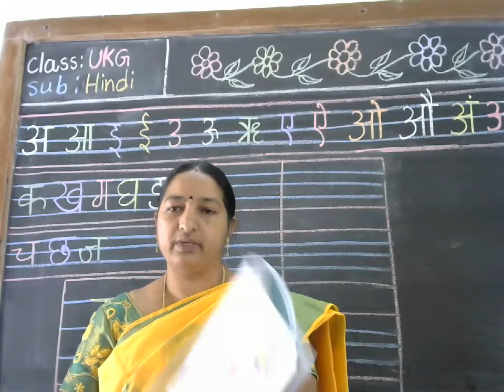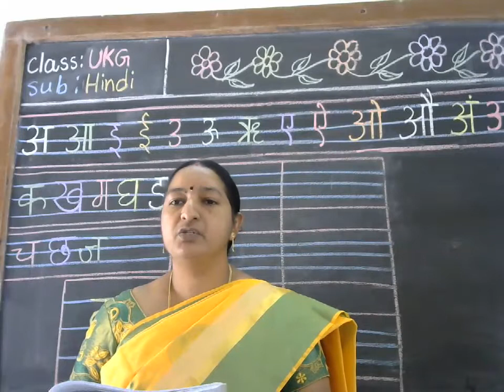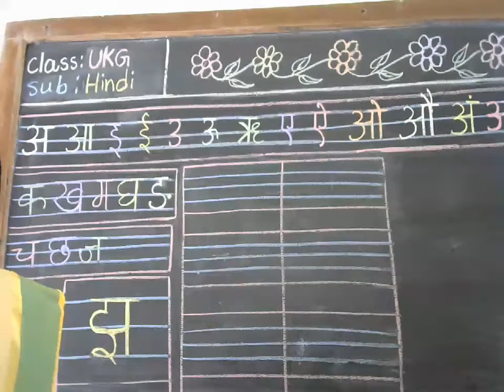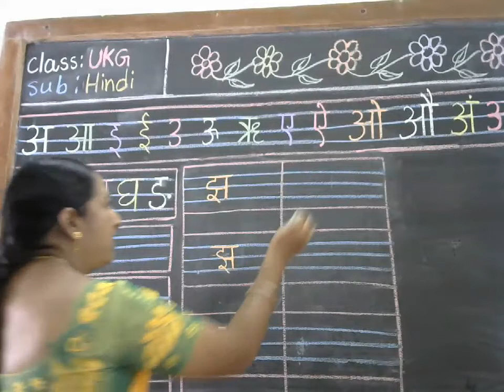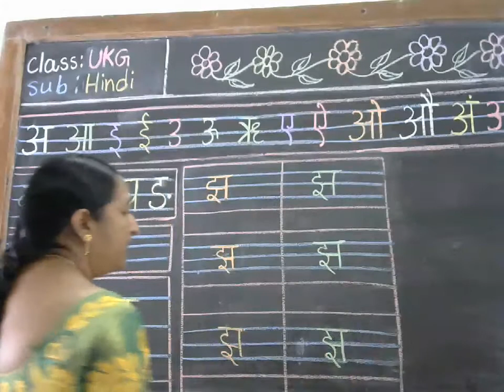Class: UKG, Hindi: झ